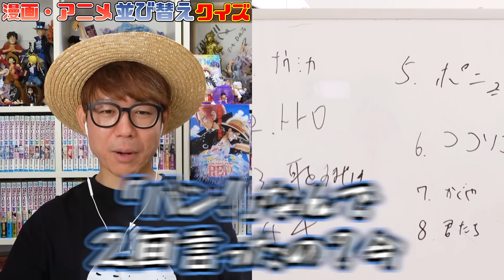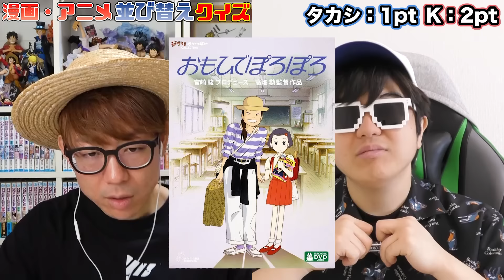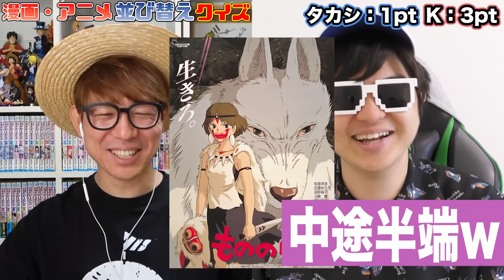【 クイズ 】アニメ映画公開順に並び替えるクイズが激ムズだったwww【 ジブリ 】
10周年イベント映像が見れる旅chメンバーシップ加入はこちらから！
OSPのグッズはコチラ！

▼K
[ ID ]@HEW0521S

【グッズ】
▼公式グッズショップ『OSP SHOP』